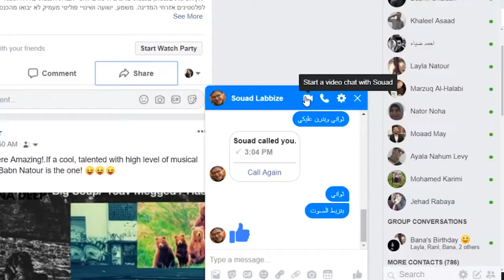محادثات شرق أوسطية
يعاني فلسطينيو الداخل المحتل ليس فقط من العنصرية وخرق لحقوقهم القومية- السياسية فقط. وانما يعانون من تجاهل, تخوين وتهميش قومي- سياسي من قبل اخوانهم العرب بالعالم العربي الذين يعتبرونهم مؤسرلين ومتعاونين مع دولة اسرائيل. هذا ما صرح به محمد ادم من خلال محادثته مع رجاء ناطور ضمن الحلقة الأولى من سلسلة حلقات " محادثات من الشرق الأوسط". في محادثته عن البحث الذي قدمه للقب الثالث في جامعة " الزقازيق" , ذكر محمد أنه تناول موضوع "القومنة وصراع الهويات في اسرائيل". وأكمل مضيفا,أن أحد أهداف البحث كانت تغيير النظرة النمطية والآراء المُسبقة للمصريين عن فلسطينيي الداخل.

לא רק שהם סובלים מאפליה, גזענות ופגיעה בזכויות הלאומיות והפוליטיות שלהם בתוך ישראל, מסתבר שהפלסטינים אזרחי ישראל חווים ניכור לאומי מהעולם הערבי בשל אמונה שהם עברו ישראליזציה. כך עולה משיחה שקיימה ראג'אא נאטור עם מחמד אדם בפרק הפותח את הסדרה שיחות מהמזרח התיכון. מחמד מספר בשיחה על מחקר שהגיש לתואר השני באונ' אל- זקאזיק במצרים, שעסק בלאומיות וקונפליקט זהויות בישראל, דרכו ניפץ מיתוסים שיש בקרב ערבים מיצריים ביחס לפלסטינים החיים בישראל.